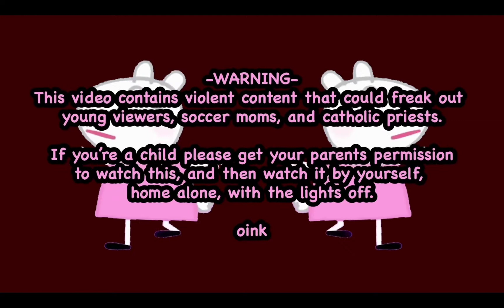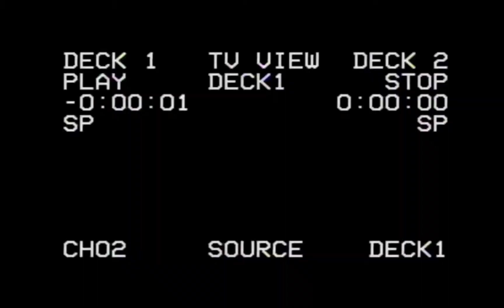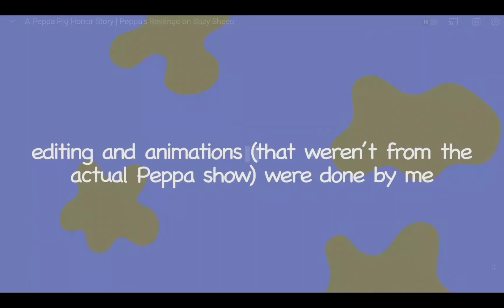all rip peppa pig Suzy all die yes !!! subscribe now or I come for you to kill you